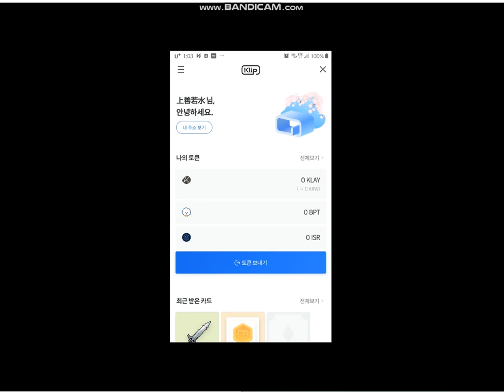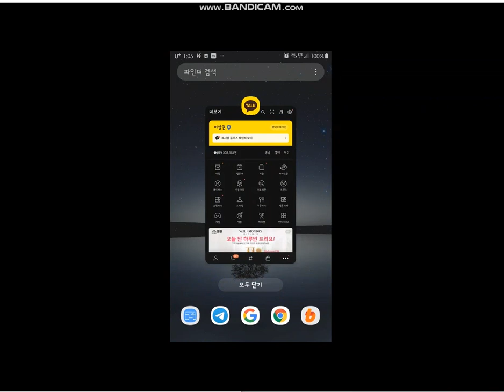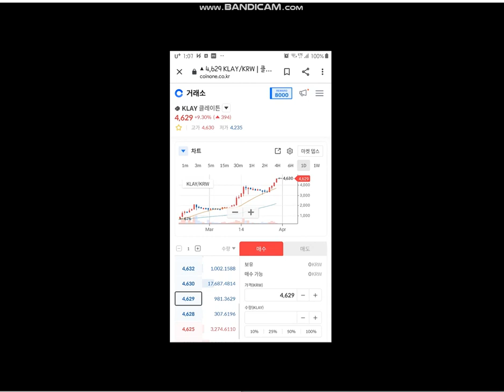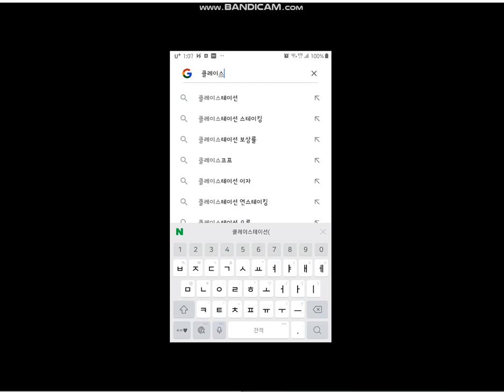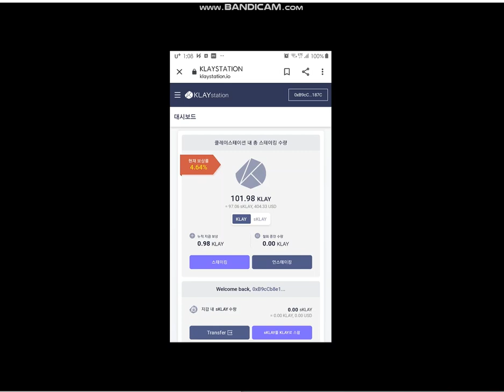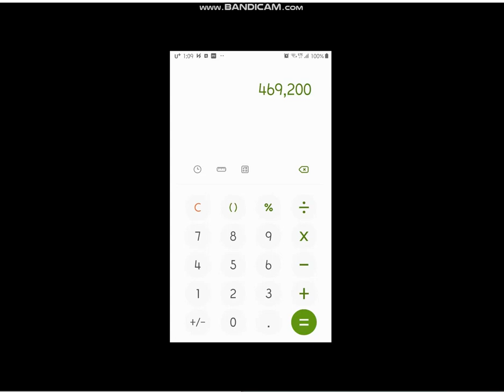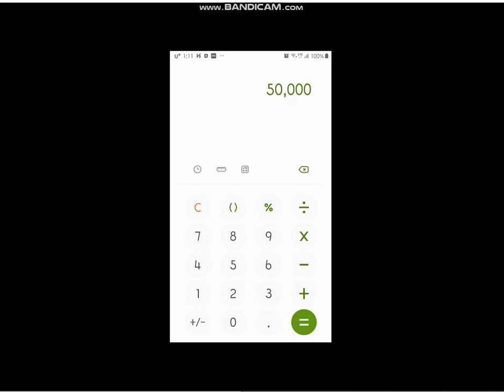클레이 스테이킹 방법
klay